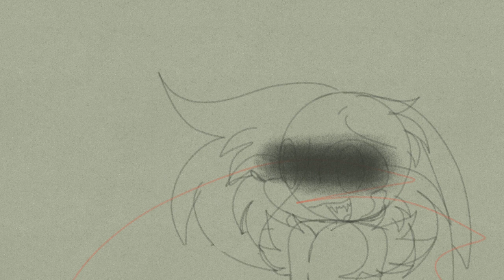🧡Its Too Late Meme🧡 ✨Remake✨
and sorry for the delay in uploading this video, I have some problems
Maybe someday I'll make another remake better than this one